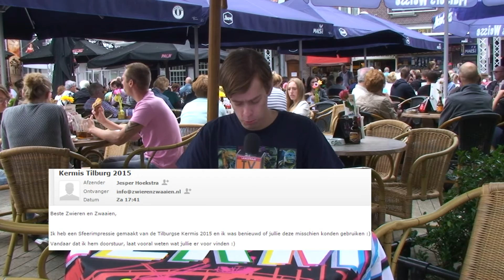De Brievenbus (Tilburgse Kermis, 26 Juli 2015)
In het item 'De Brievenbus' worden berichten van kijkers behandeld.
Zoals uitgezonden in het TV programma Zwieren en Zwaaien.